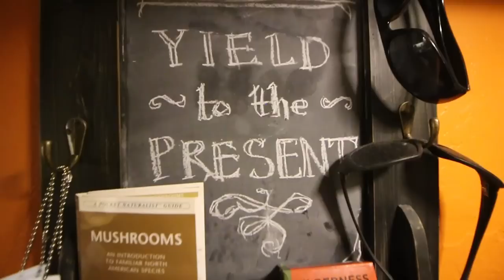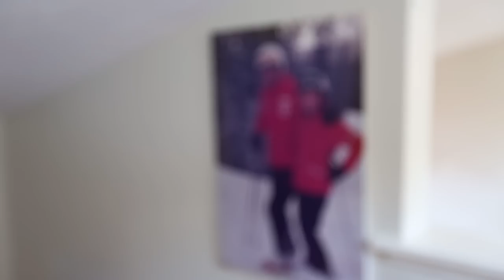A Christmas Blizzard and Yeezy's for Mom + I was WRONG about this NMD! ( Neighborhood x Invincible)